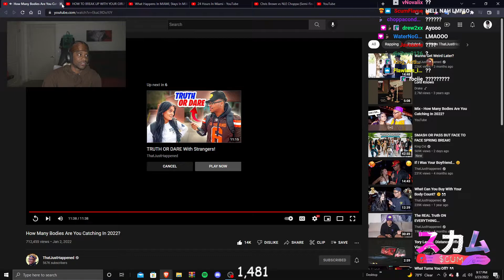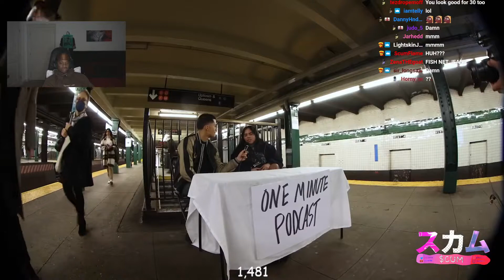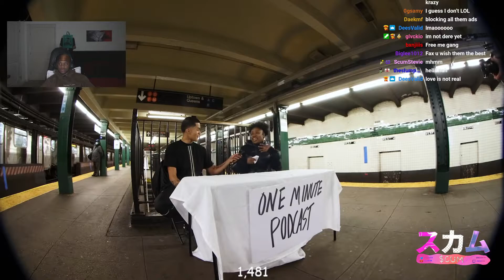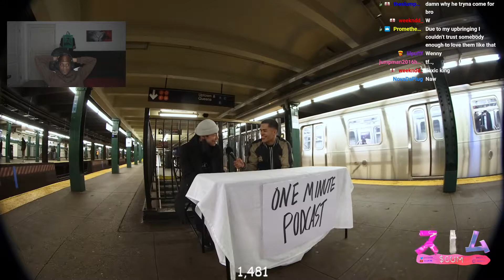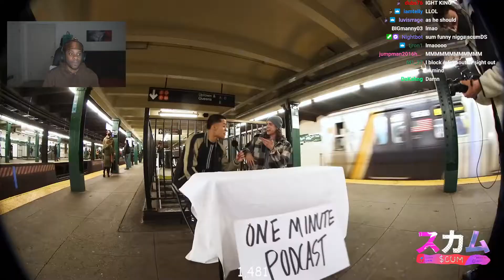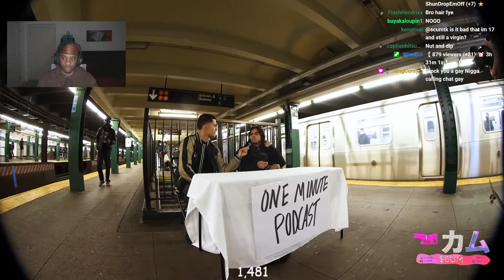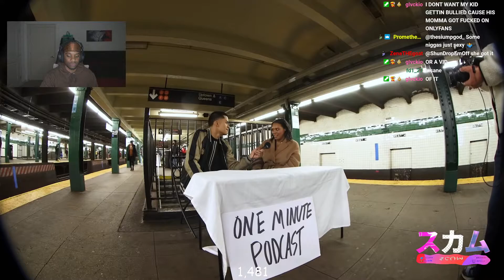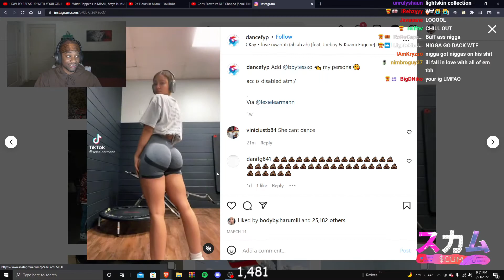Scumtk Reacts To Sneako: "HOW TO BREAK UP WITH YOUR GIRLFRIEND"